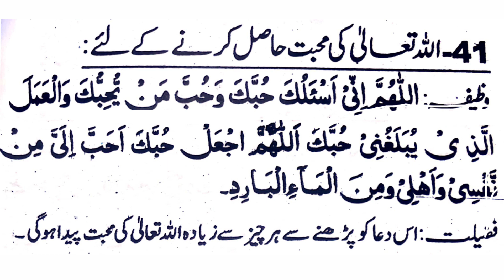Allah Pak Ki Mohabbat Kaise Hasil Kare | Allah Ki Mohabbat Ka Wazifa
Allah Ki Mohabbat Kaise Hasil Kare | Allah Ki Mohabbat Ka Wazifa
Allah_Ki_Mohabbat Kaise_Hasil_Kare